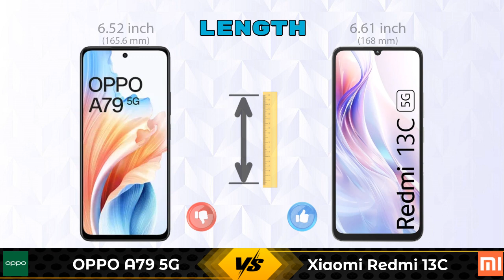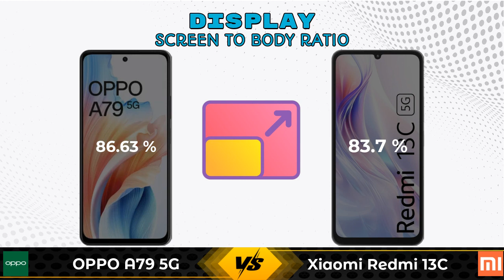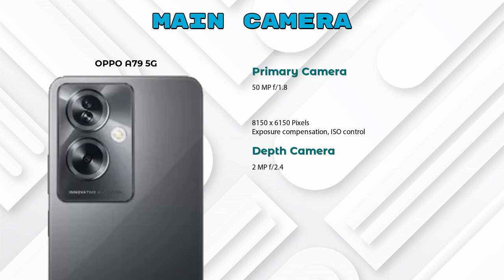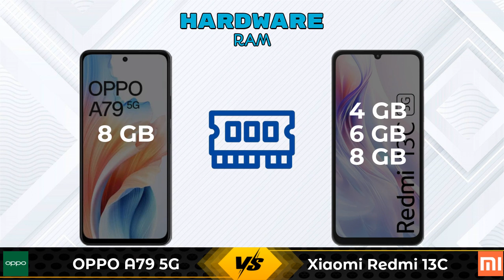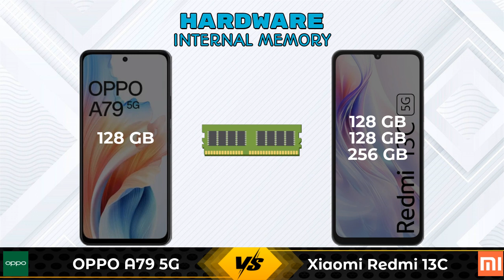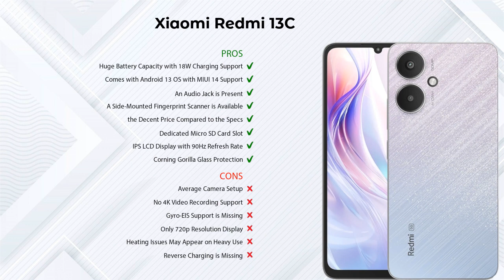OPPO A79 5G Vs Xiaomi Redmi 13C - Full Comparison [Full Specifications]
In this Video we are Comparing OPPO A79 5G Vs Xiaomi Redmi 13C with [Full Specifications].

Variant Details:
8 GB / 128 GB - 19999

Variant Details:
6 GB / 128 GB - 12499
4 GB / 128 GB - 13299 (Flipkart)
8 GB / 256 GB - 15976 (Flipkart)

OPPO A79 5G Vs Xiaomi Redmi 13C 5G 6GB RAM full specifications
Xiaomi Redmi 13C 5G 6GB RAM Vs OPPO A79 5G full specifications
OPPO A79 5G Vs Xiaomi Redmi 13C 5G 6GB RAM comparison
Xiaomi Redmi 13C 5G 6GB RAM Vs OPPO A79 5G comparison
Xiaomi Redmi 13C Vs OPPO A79 5G comparison
Xiaomi Redmi 13C Vs OPPO A79 5G

Other Compitior Phone with Similar Price Range :

POCO M6 Pro 5G 256GB(8 GB / 256 GB) - 14999 , Release Date :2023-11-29